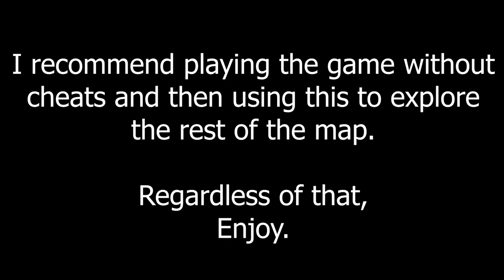[Alpha 1/Alpha 1.5] Hello Neighbor 2 - Cheat Engine Trainer [1.3.1]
~~ Last working version: Alpha 1.5 Patch 2 ~~

~ New ~
- Added trainer for Alpha 1.5
- Changed Remove Guest to Invisibility. Now he won't see you. HE STILL CAN CATCH YOU IF YOU GET REALLY CLOSE TO HIM. PRETTY MUCH TOUCHING HIM.

~ Thumbnail image made by RedCard52 ~

If you're using this for a video. Please give me some credit (You don't need to, but I'll appreciate it).